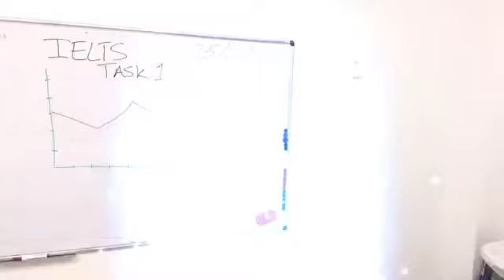IELTS Avengers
A movie trailer created for English Week's "Zhambyl Film Festival" at Nazarbayev Intellectual School in Taraz, Kazakhstan.